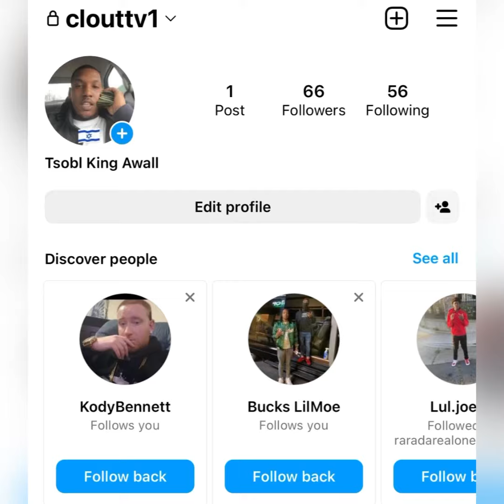“G Herbo” 😡 SENDS Nolimit Kyro A DANGEROUS Message 📩 // We Still BEEFIN 🔫 On BRO (FLASH BACK)